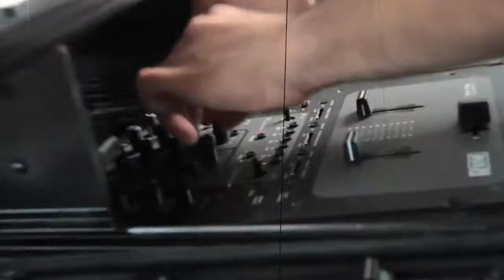OUR BRUNCH CLUB VIDEO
Saturday Afternoon Brunch At Gansevoort Park